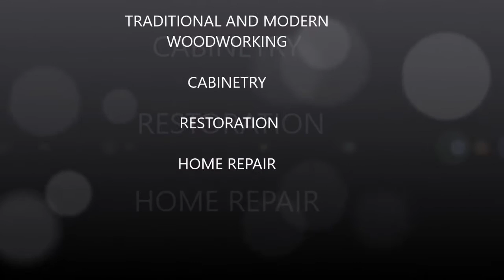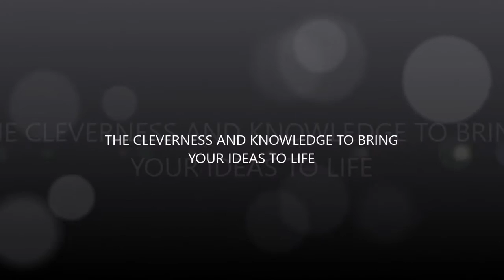****ROSS TAYLOR WOODWORKS****( FULL LENGTH PROMO)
ROSS TAYLOR WOODWORKS PROMOTIONAL VIDEO , INCLUDES PROJECT PHOTOS

MUSIC IS - ITS ALL HAPPENING , HUMA,HUMA   FROM

carpenter , cabinetry, woodworking, furniture , antique restoration , furniture repair ,home repair , WOODWORKING TIPS ,TOPIC,CRAFTS,